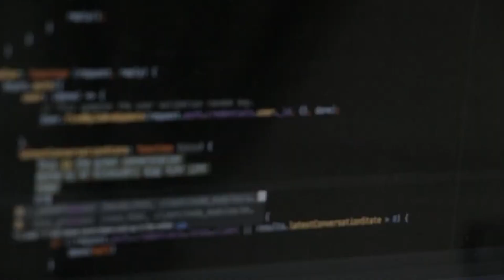How I started my Tech Journey | The Story that you don't know